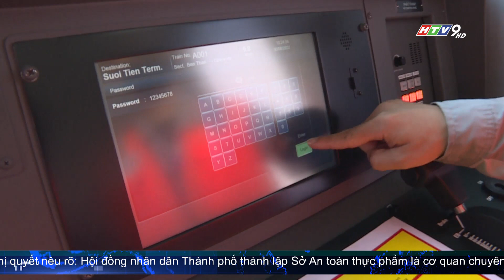TUYẾN METRO SỐ 1 TĂNG TỐC HOÀN THIỆN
Tuyến metro số 1 (Bến Thành - Suối Tiên) dự kiến sẽ vận hành thử toàn tuyến vào cuối tháng 8/2023 và sẽ khai thác thử toàn tuyến vào cuối năm nay.